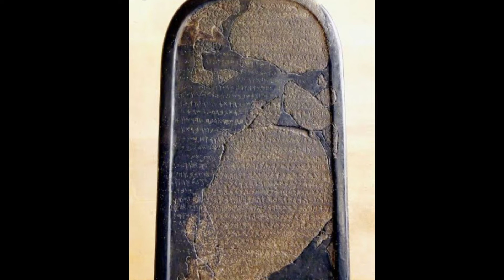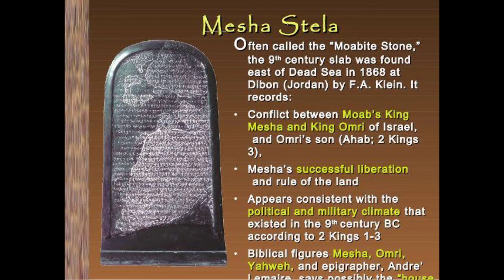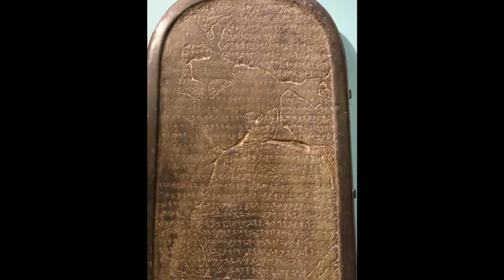Mesha Inscription||బైబిల్ నిజమైన గ్రంధం అని మరొక్క సారి నిరూపించారు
Welcome to Bible Facts.
I am Sirisha Abez.